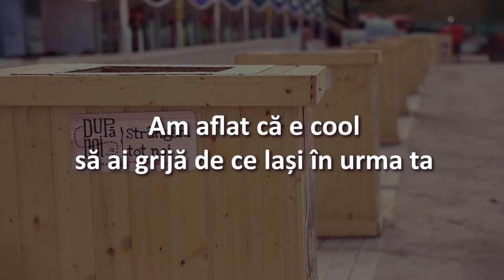Coca Cola HBC România - After Us - Neversea & Untold